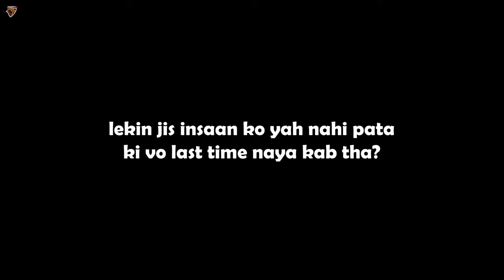MINECRAFT, BUT ORES ARE SUPER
Re bete gameplay aacha lage to video ko like karke comments me batao or aapne dosto me share karo or baki jab tak tum niche diye gae link pe click kr ke follow kr lo or maje karo 🤓🥸🥳